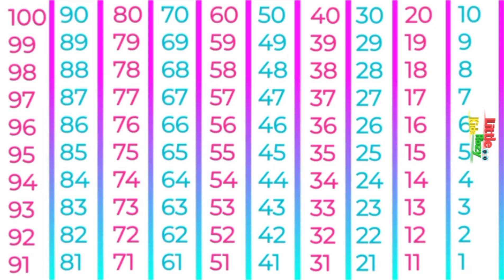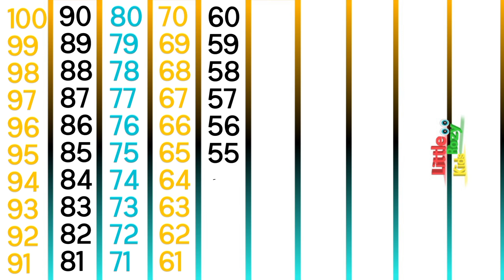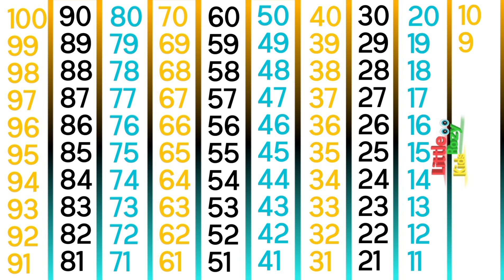उल्टी गिनती पढ़ना सीखें l Write the Reverse counting l ulti ginti likhna sikhe l ginti - Pahada l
Reverse numbers, ulti ginti hindi main, उल्टी गिनती 100 से 1 तक हिंदी में, hundred count in hindi

Write the counting down | Hundred Numbers Counting | ginti 1 to 100 Counting | ulti counting English

गिनती गिनती
100 se 1 tak ginti
back counting
ulti ginti 100 tak
ginti ginti
ginti counting
ulti ginti so tak
उल्टी गिनती

opposite counting
ulti ginti
उल्टी गिनती
गिनती
100 se 1 tak ulti ginti
ginti
ginti hindi mein
ginti ulti
ulti 123
ulti counting
उल्टा गिनती
1 se lekar 100 tak ulti ginti
100 tak ulti ginti
100 से 1 तक उल्टी गिनती
ulta ginti dijiye
ulti